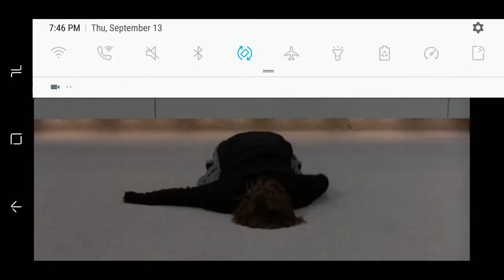Breakfast club dancing scene